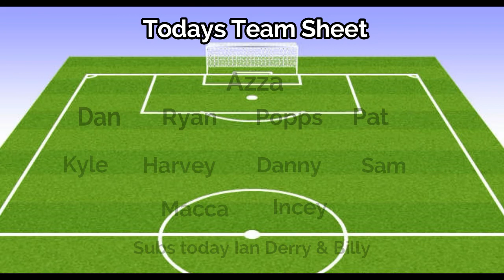Belton FC v Hempnall Res 27 8 16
Latest results from Belton FC first game in the Anglian Com League.
 Wow! First game of the season proved to be a thriller, Belton FC stomping home 10 nil winners on the day.
Thanks to Hempnall res